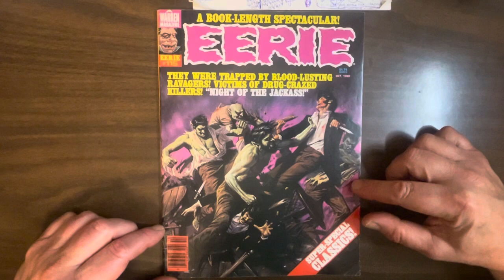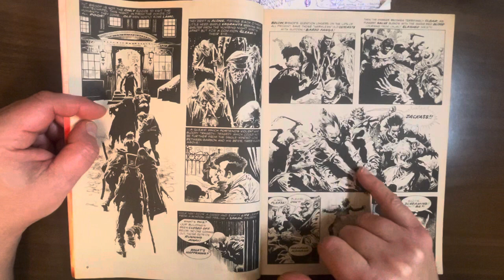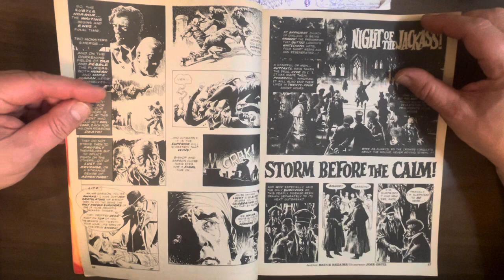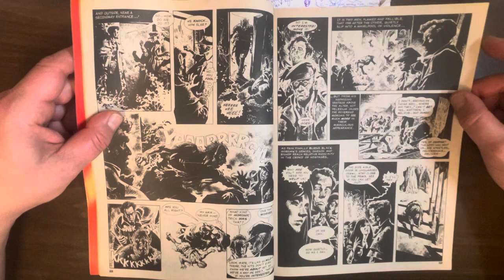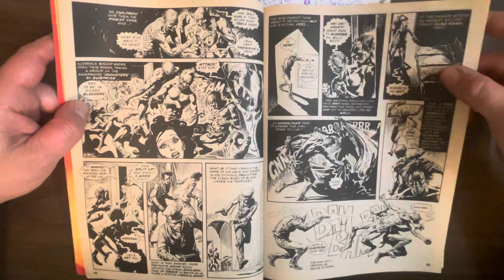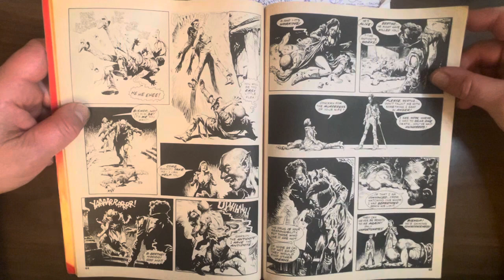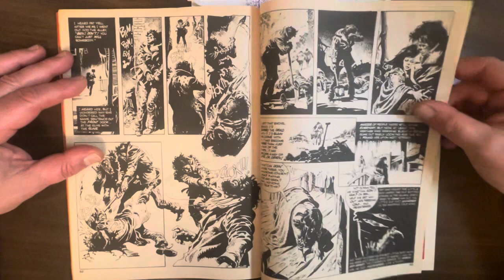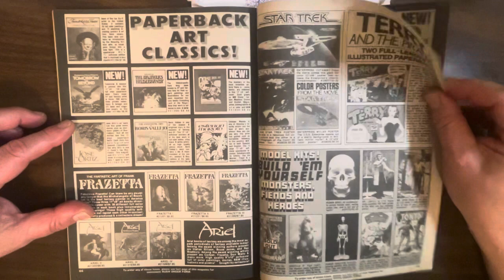Eerie #115: collecting the entire 1975 serial Night Of The Jackass, with great art from José Ortiz!